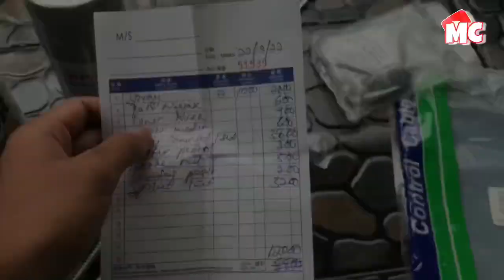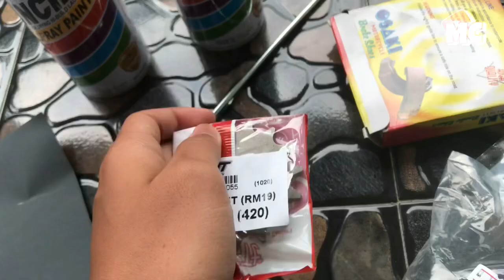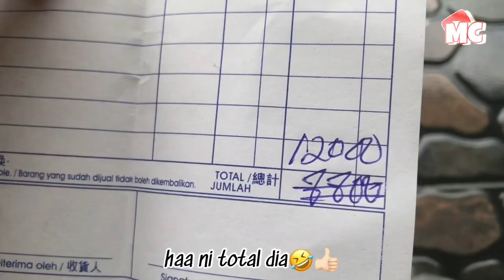REPAiNT BARANG WAVE100🔥BARANG SiKiT HARGA TAK M4SUK AKAL😇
Assalammualaikum korang semua.sorry kalau ade kekurangan dalam video kalini dan fiq mintak maaf kalau ade tersalah cakap.(HARAP KORANG ENJOY DGN VIDEO FIQ✌🏻
TERIMA KASIH YANG SUDI TENGOK VIDEO INI.AKU DOAKAN KORANG SENTIASA DIMURAHKAN REZEKI DAN DIBERI KESIHATAN.TERIMA KASIH SEMUA😊
FOLLOW YE GAIS
FAQ;
camera/iphone7plus
edit pakai apa?/ -inshot-videoleap-
edit thumbnail?/-picsart
Youtuber permula😊